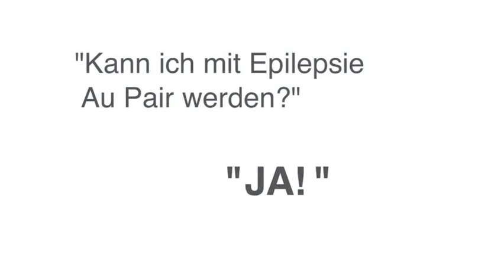EPILEPSIE ALS AU PAIR - Aupair Village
Kann man als Au Pair mit Epilepsie eine Gastfamilie finden? Wir haben für Sie recherchiert und geben Antworten auf diese Fragen.